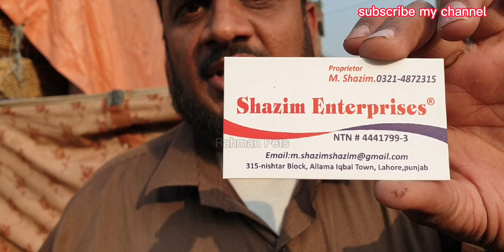||Sunday Birds market||in Lahore update price Hindi/Urdu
Sunday Birds market in Lahore update price